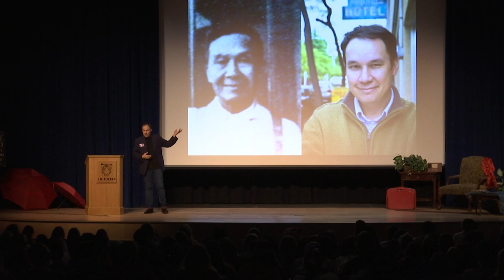All Henrico Reads: Jamie Ford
Some highlights of best-selling author Jamie Ford's visit to talk to HCPS students about his books and experiences.

All Henrico Reads is a "One Book" reading program in which members of the Henrico community all read the same book or a book along the same topic, then discuss it together.

Since 2007, the Henrico County Public Library has partnered with Henrico County Public Schools and the Friends of Henrico County Public Library to host the authors of our featured books at a public event.